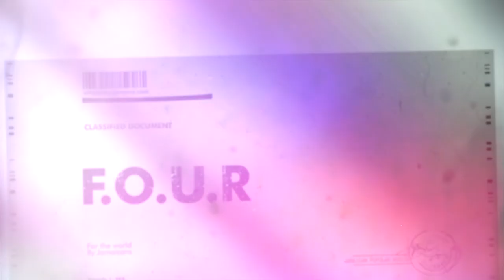F.O.U.R: Episode 1- Ska (PART TWO)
F.O.U.R.- "Finding Our Unique Rhythm"

In part one of our first episode, we brought to you Mento, Jamaica's first popular music to be commercially recorded. Part two of this episode focuses on the Ska, which became popular in Jamaica in the 1950s.

Host:
Clayon Samuels (Music Educator | Drummer)

Co-Host:
Nicholas Renford (Music Educator | Pianist)

Guest:
Mr. Derrick Stewart (Lecturer | Drummer)

Producer:
Sabrina Bryce

Audio Engineer:
Andre Fairclough

Soundtrack:
Earthkry- Do What You Got To Do
From the Album "Survival"

Alpha Institute
TwiqueJa